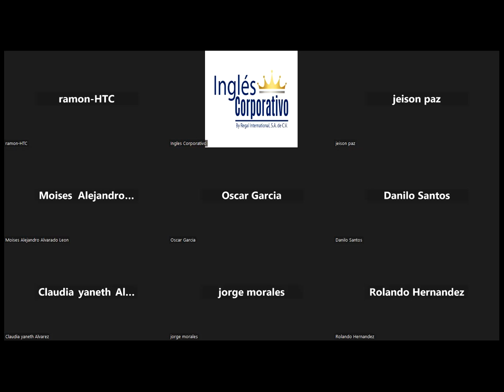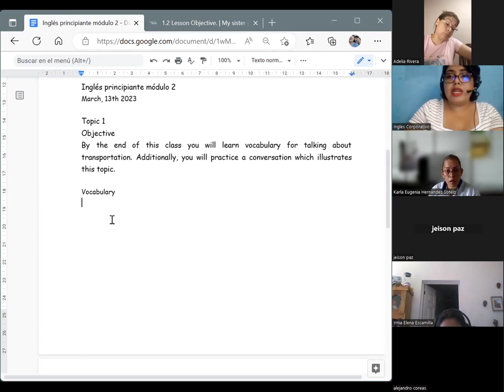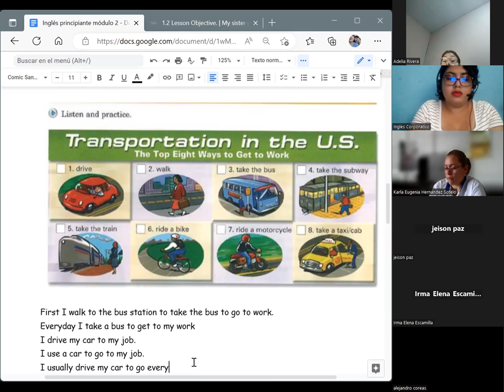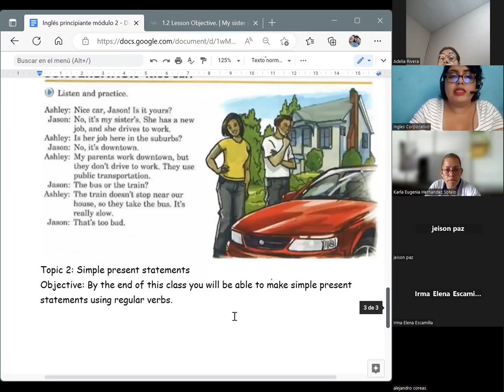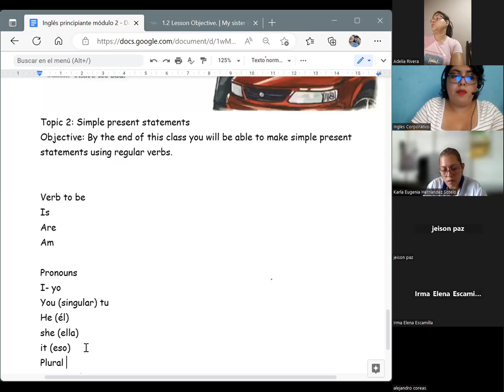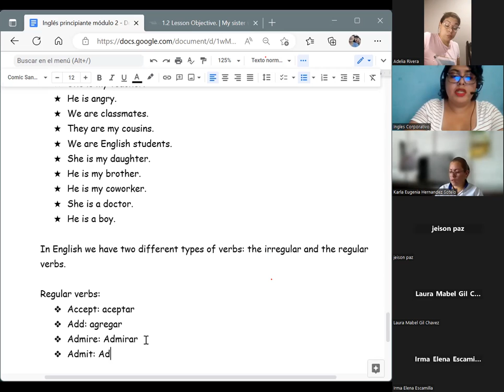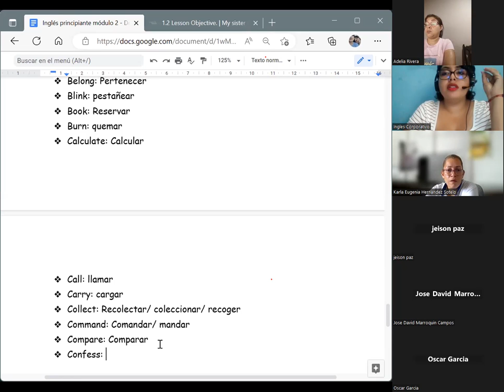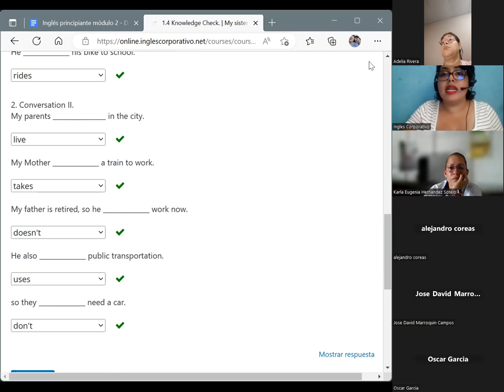Session 1- 13/03/2023-P2-01-1-2-PM-03-23-Chavarria-Transportation/ simpre present statements.